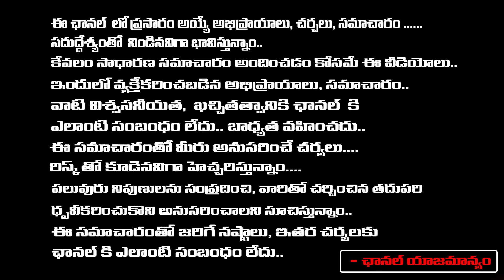CM Chandrababu To Remove Volunteer System In AP | Red Tv